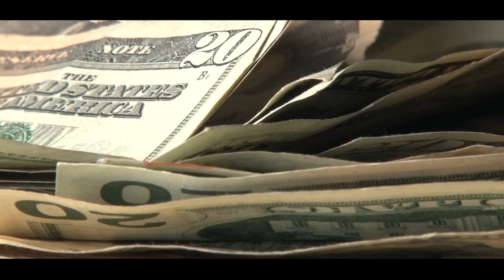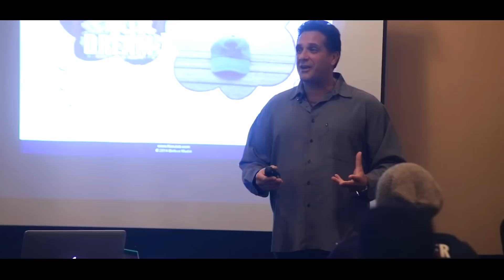NonJobs v.s. Corporate America | NonJobs Revolution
Working 9-5? Do you struggle with the idea of working the rest of your life at a job you hate only to barely keep your head above water?  If you answered yes, then you need to consider this
alternative.  The NonJobs alternative.

The NonJobs Revolution is your calling.  It’s your escape from the 9-5
Follow Your Passion - NonJobs™: Get Paid to Live by YOUR Rules

To Your NonJob Success,
Elliott Hulse